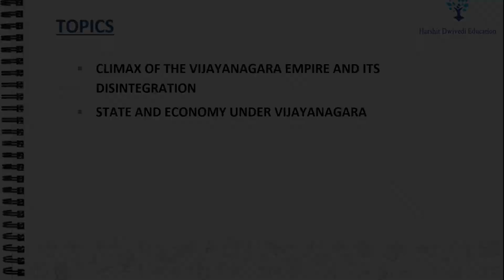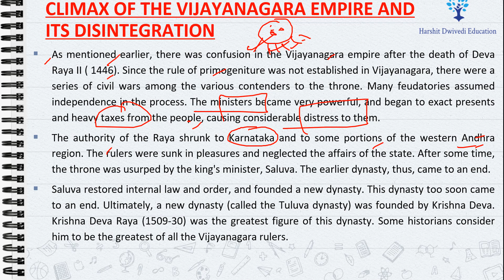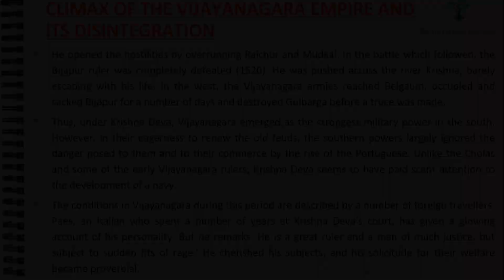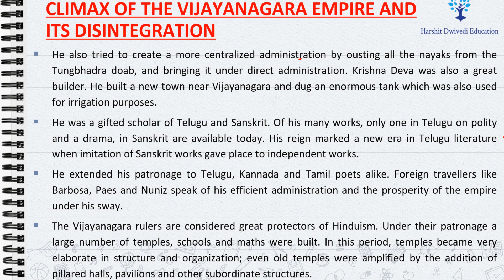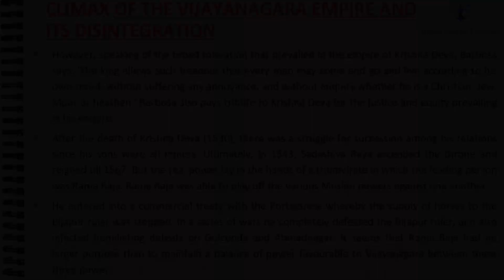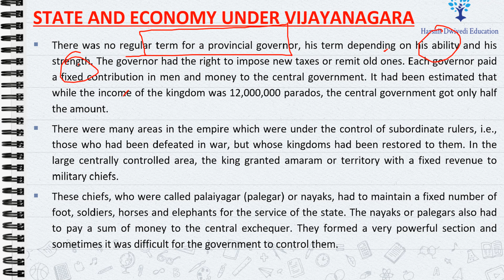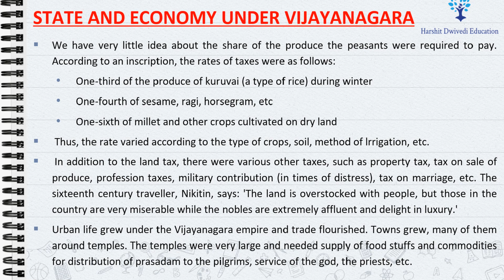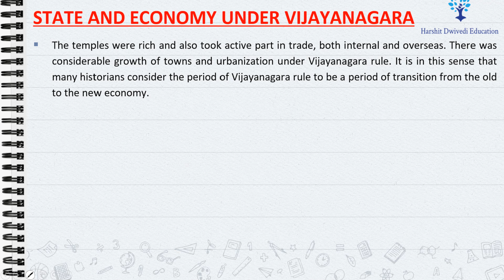(Part 38) Climax of Vijayanagar Empire & its disintegration, State and Economy under Vijayanagar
# Climax of Vijayanagar Empire
# How Vijayanagar Empire Disintegrated ?
# State and Economy Under Vijayanagar Empire